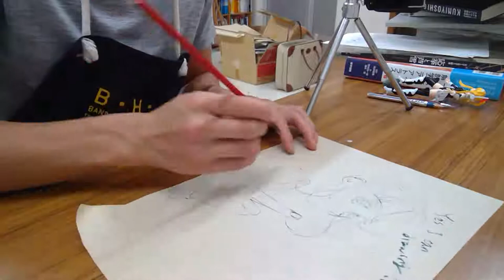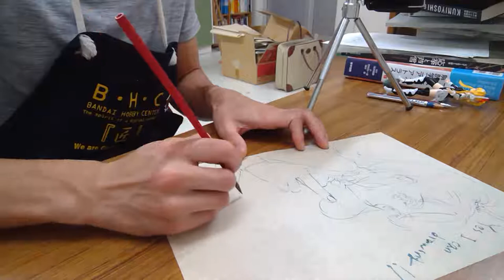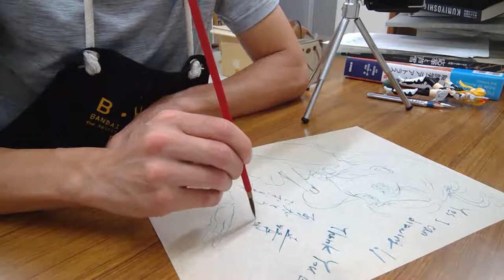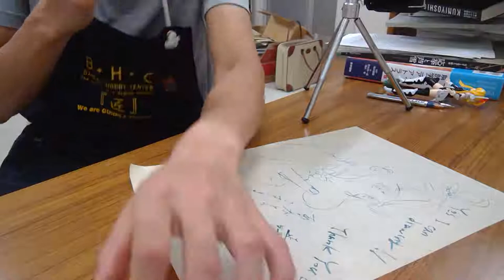Ink Drawing : Traditional skills of Japanese style : A small liner brush drawings